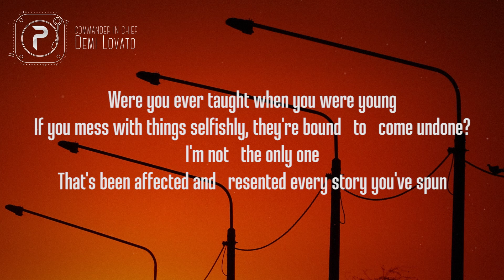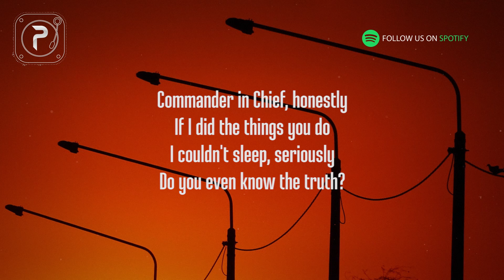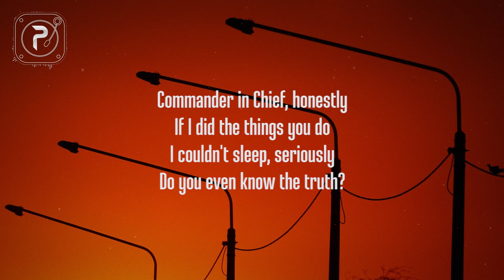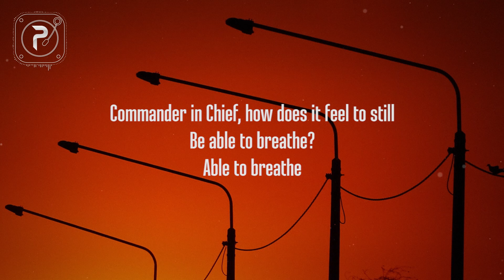Demi Lovato - Commander In Chief (Lyrics)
Picture : unsplash

Commander In Chief  Lyrics :

[Verse 1]
Were you ever taught when you were young
If you mess with things selfishly, they're bound to come undone?
That's been affected and resented every story you've spun
And I'm a lucky one
'Cause there are people worse off that have suffered enough
Haven't they suffered enough?
But you can't get enough of
Shuttin' down systеms for personal gain
Fightin' fires with flyers and prayin' for rain
Do you gеt off on pain?
We're not pawns in your game

[Chorus]
Commander in Chief, honestly
If I did the things you do
I couldn't sleep, seriously
Do you even know the truth?
We're in a state of crisis, people are dyin'
While you line your pockets deep
Commander in Chief, how does it feel to still
Be able to breathe?

[Verse 2]
We were taught when we were young
If we fight for what's right, there won't be justice for just some
Won't give up, stand our ground
We'll be in the streets while you're bunkering down
Loud and proud, best believe
We'll still take a knee while you're
[Chorus]
Be able to breathe, breathe?

[Bridge]
We'll be in the streets while you're

[Chorus]
Able to breathe